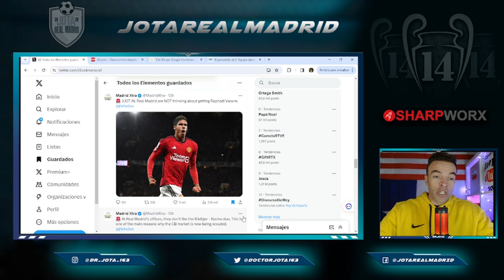Varane ya tiene respuesta del Real Madrid a su fichaje